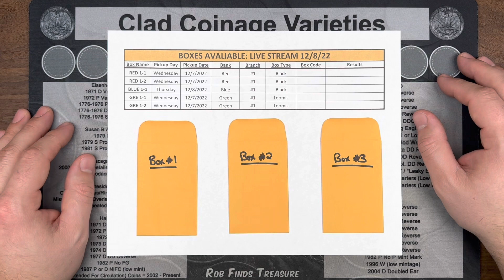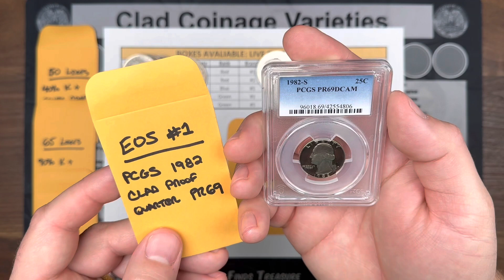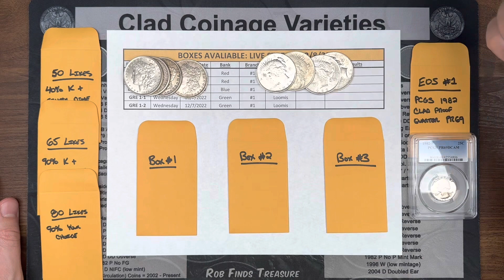🔴Live Stream 12/8/22 Comment Video (3 Boxes Available)🔴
The live stream will be on Thursday, December 8th, 2022 @ 8:00PM EST and will feature searching three boxes of halves. This stream will be open for box donations at the price point and structure listed below.

#1 - A 1oz. silver round from my current inventory OR Morgan/Peace Dollar

#2 - One full box of half dollars (50 rolls) searched, you keep all silver, proof, error finds as well as NIFC's and miscellaneous finds (unless we find more than 10 at which point I will offer you some amount of silver in exchange at my discretion)

#3 - SKUNK INSURANCE: If we find no silver in your box, I will add a 90% silver coin to your package. If we find one 40% silver I will add another 40% silver and a silver dime to your package. If we find two 40% silver coins I will add a silver dime to your package. Bottom line is you are GUARANTEED an additional 90% in silver! Any amount of silver above 90% found in the box will result in no additional silver coins added to your package.

To be entered into my giveaways described in this video, all you have to do is read the rules for contests and giveaways listed below and if you are eligible, leave a comment on this video. I will use a YouTube random comment picker to select all of the likes and end of stream giveaways.

Here is a list of what we will be giving away:
50 Likes: One 40% Kennedy + 1 Silver Dime (Must be present to win)
65 Likes: One 90% Kennedy + 1 Silver Dime (Must be present to win)
80 Likes: 90% Your Choice (Must be present to win)
EOS #1: PCGS 1982 S Clad Proof PR69DCAM (7 days to claim)

Post office box information:
EnigmaCoinCollector

UPDATE 6/16/22 - FOR LIKES GIVEAWAYS A PERSON MUST BE PRESENT IN THE STREAM TO CLAIM IT WITHIN 60 SECONDS OF THEIR NAME BEING DRAWN. EOS WINNERS DO NOT HAVE TO BE PRESENT AND HAVE 7 DAYS TO CLAIM THEIR PRIZE.

ALL WINNERS MUST BE FROM THE UNITED STATES, CANADA, OR MEXICO.  WINNERS FROM ALL OTHER COUNTRIES ARE NOT ELIGIBLE DUE TO SHIPPING COSTS AND LIMITATIONS.